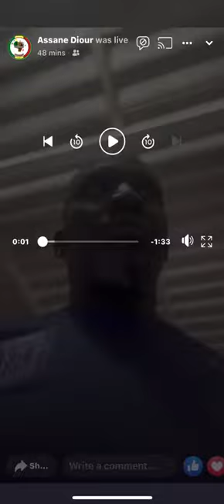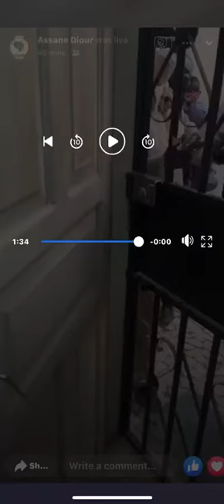nouvelle arrestation d'Assane diouf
Assane diouf arrêtée de nouveau